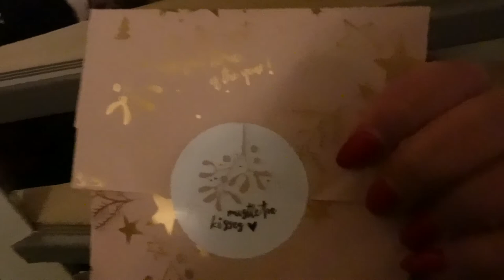ከጉዞ በፊት ብዙ ስራ | A LOT OF WORK BEFORE HOLIDAY (AMHARIC VLOG 465)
*If you would like to know more about my ventures, check out